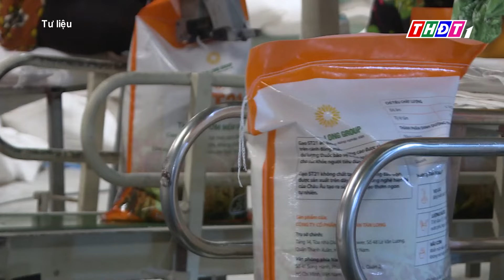Giá lúa gạo đồng loạt tăng nhẹ | THDT